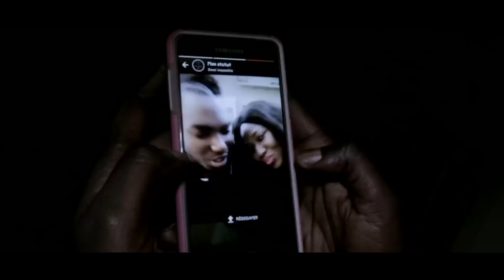Dikoon episode 78